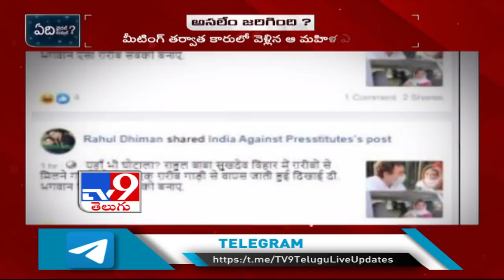Edi Viral Edi Real: వలస కార్మికురాలికి కారు ఎక్కడిది? - TV9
Edi Viral Edi Real: వలస కార్మికురాలికి కారు ఎక్కడిది?